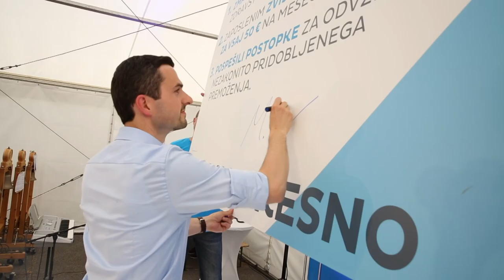Na prihajajočih volitvah gre za prihodnost Slovenije!